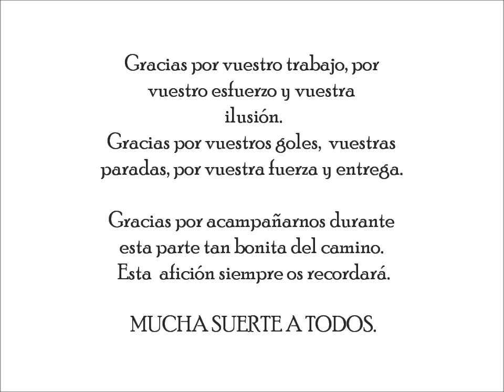Suerte. Bajas CD Tudelano 2014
Imágenes de los jugadores del CD Tudelano, que son baja para la próxima temporada: Miguel Asín, Jorge Zaparaín, Marcos Martín, David Pérez Rubio, Borja Herrera, Rodrigo, Castel, David González, Fernando Esparza, Jordi Martí, Íñigo Sebastián y Damián Matute.